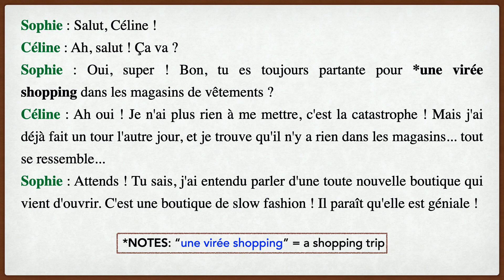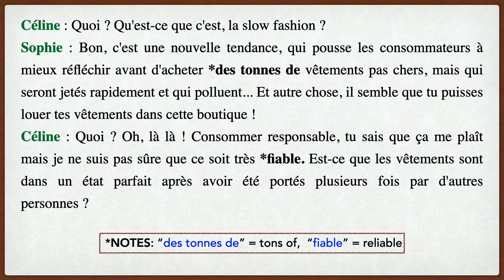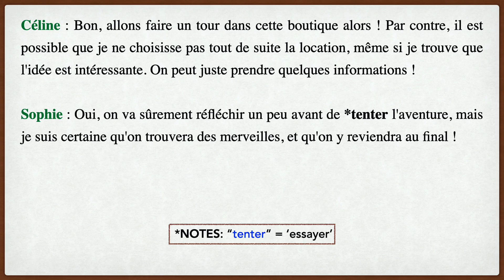[Édito B1_Piste 22] Les vêtements éthiques